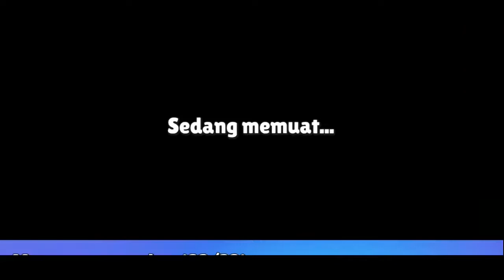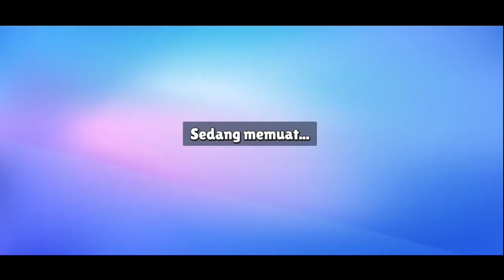Stumble Guys - Skin Mr.Stumblebot - Gameplay Part 17 (Android)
Bermain Stumble Guys di Map Humble Stumble, Stumble Soccer, dan Paint Splash.

Hei Adha Jago nih, ngegame yuk...
Oke guys kali ini adha masih tetap melanjutkan mengumpulkan Crown stumble guys ya.
Lihat permainan Adha dengan Skin Mr.Stumblebot semoga menghibur.

Dan terima kasih juga telah  menonton video Ini.

No Voice Commentary